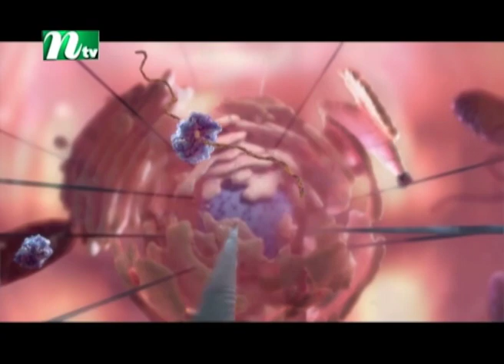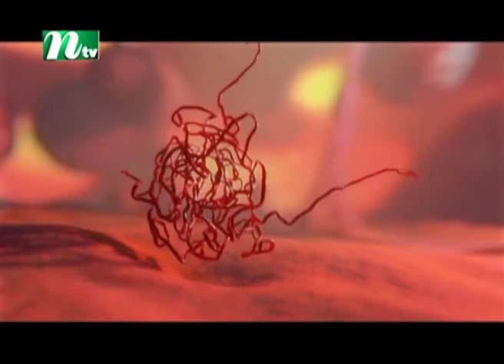লক্ষণ ছাড়াই করোনা, কঠিন হচ্ছে শনাক্তকরণ